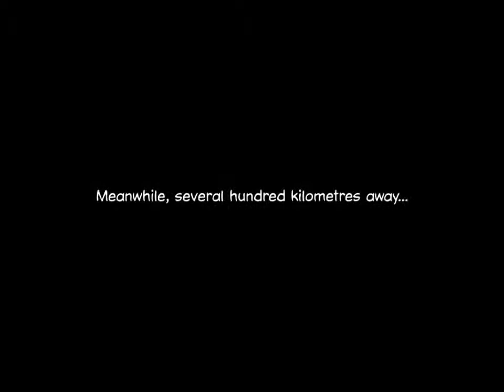Broken Sword II: The Smoking Mirror - Remastered (Part 1, Paris Walkthrough)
Game Title: Broken Sword II: The Smoking Mirror - Remasterd
Developer: Revolution Software

Buy the game at one of the links bellow!